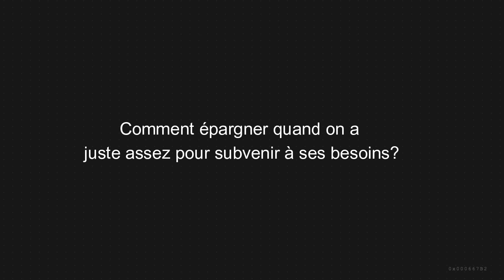En direct avec Ricardo KANIAMA - comment épargner quand on a peu d'argent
Les meilleures parties du direct avec Ricardo KANIAMA

MINAKANO